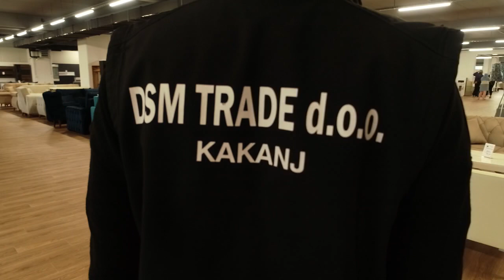Salon namještaja DSM Trade na novoj lokaciji